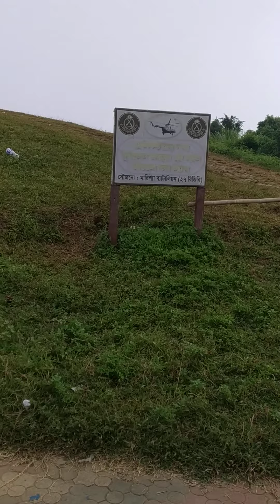সাজেক বাইক ট্যুর ২০২১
মেঘের রাজ্য বলে কথা।